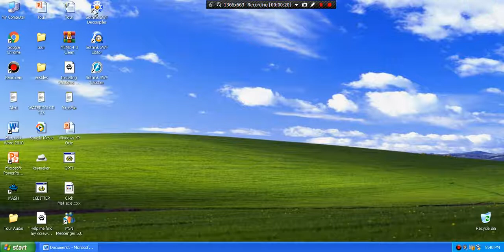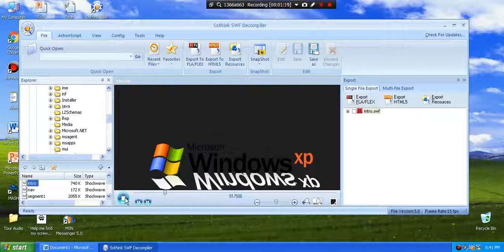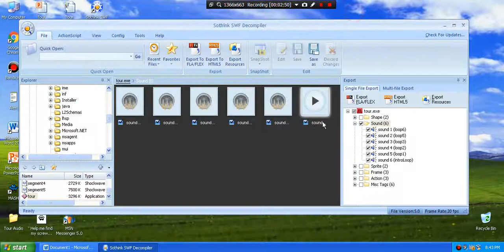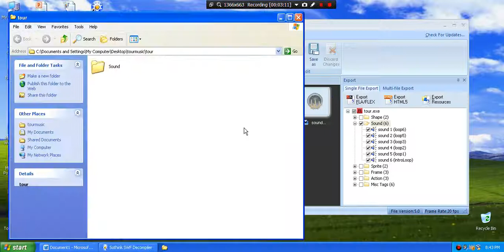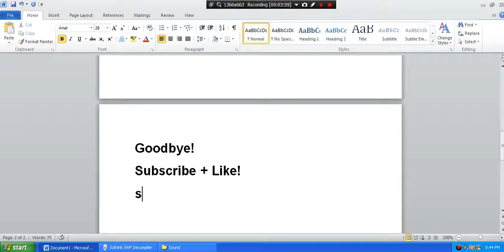How to get Windows XP tour music extracted from EXE + Download Link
The My Computer YouTube Channel is BACK!